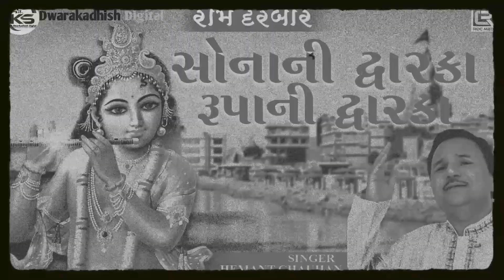Sonani Dwarka Rupani Dwarka - HEMANT CHAUHAN | Superhit Krishna Bhajans l Dwarkadhish Digital